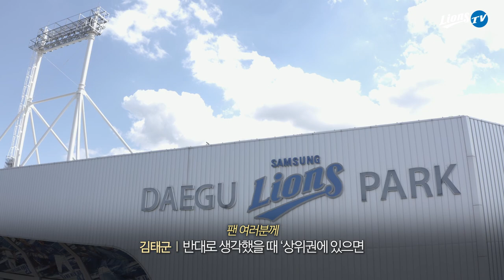[라이온즈tv] 2022 : 우리들의 한 페이지 2부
지나온 한 시즌을 돌아보는 다큐멘터리 2022 : 우리들의 한 페이지
앞으로 써 내려갈 많은 페이지 중 2022 페이지를 끝마친 지금.
아쉬웠던 순간들을 돌아보며 쉽게 하지 못했던 말들을 전합니다.